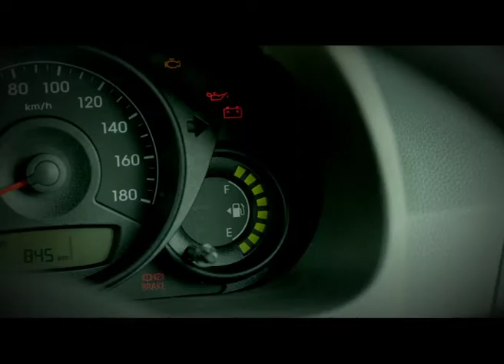Hyundai Eon Tvc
Producer :Mushtaq Nadiadwala and Gautam Ailawadi
Director :Vivek Chauhan
Line producer :Sanjeev Kumar
I have worked as Production Executive on Pre & Post.